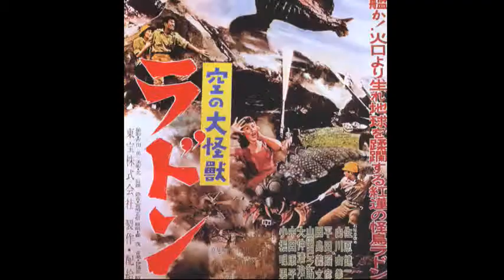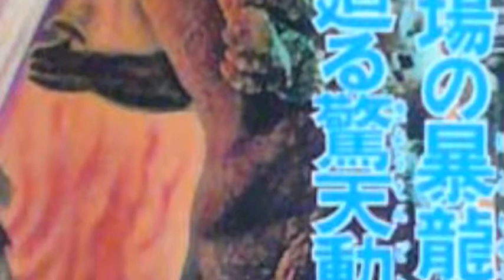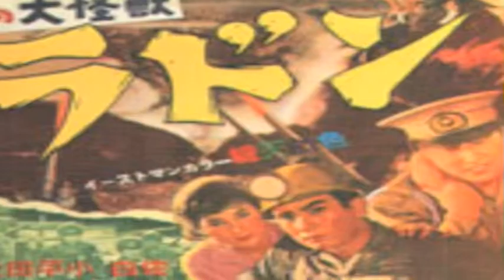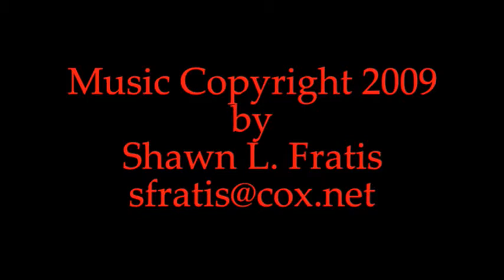Kaiju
My tribute to Japanese monster movies!  All music composed and performed by myself.